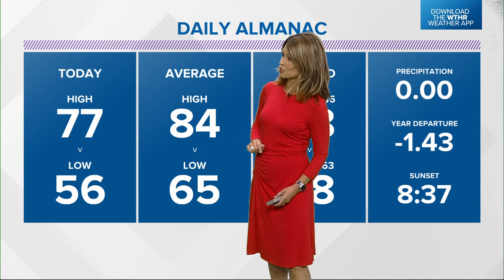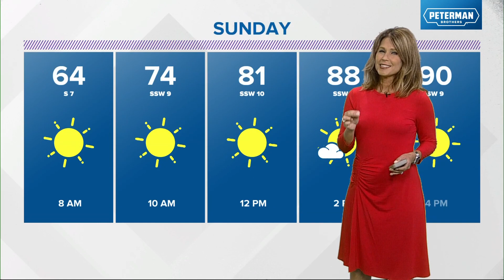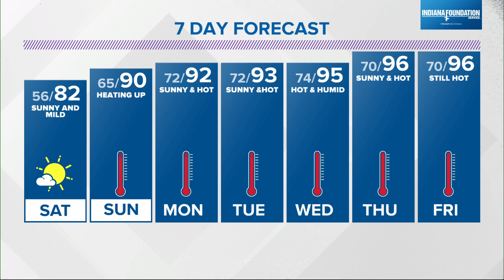Live Doppler 13 Forecast | 5 p.m. Update | Aug. 18, 2023